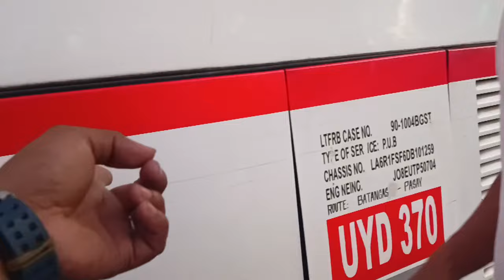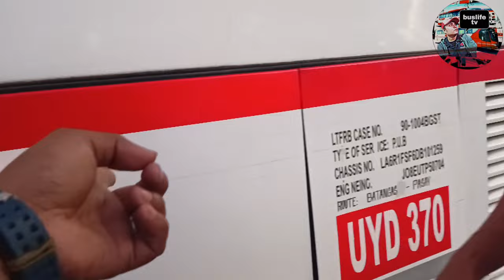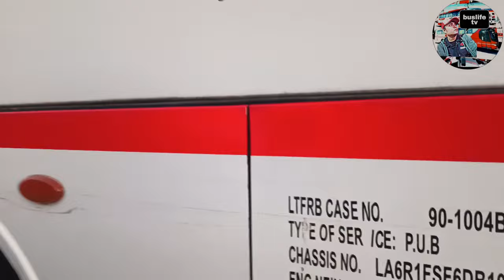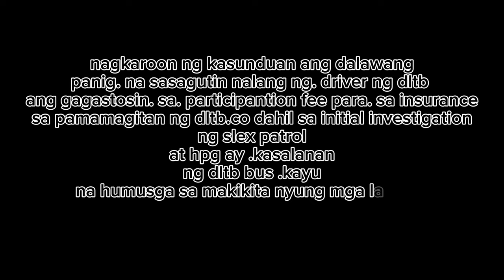mga sitwasyon na hindi inaasahan ng mga bus Driver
kawawa ang mga driver. ang pinag hirapan para sa familya ay mapunta lang sa. pambayad sa mga. naging damage ng sasakyan